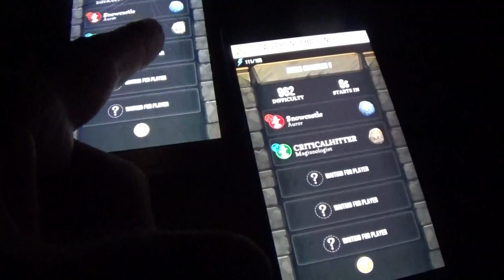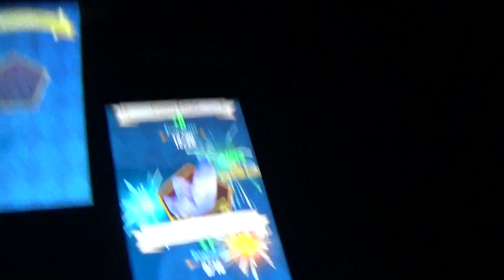Wizards Unite 2 Hand Challenge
Wizards Unite 2 Hand Challenge - What level of difficulty can you do alone with 2 phones, using 2 hands?